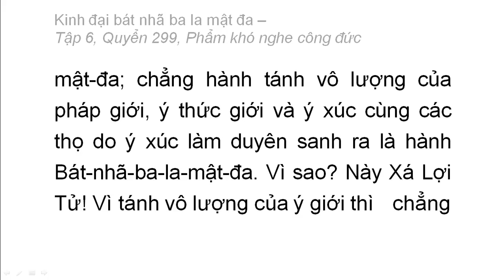Quyển 299: Kinh đại bát nhã ba la mật đa - Phẩm khó nghe công đức (rất hay) (299/600) (5)